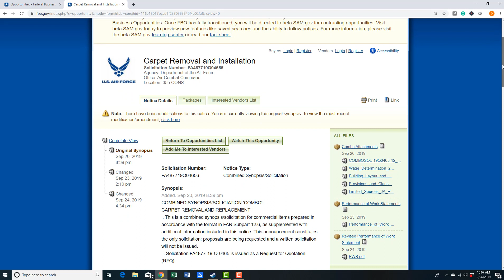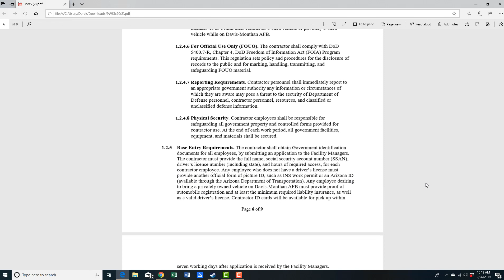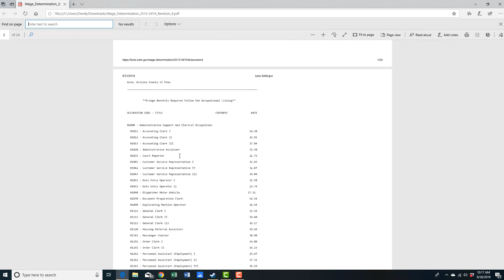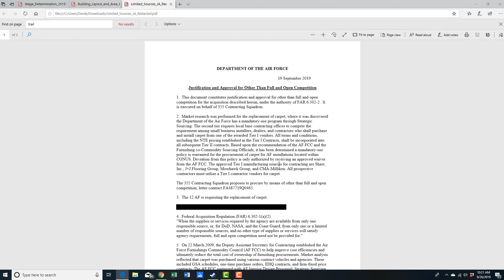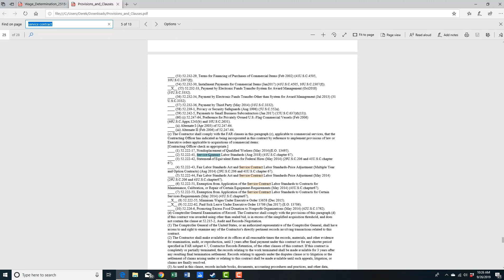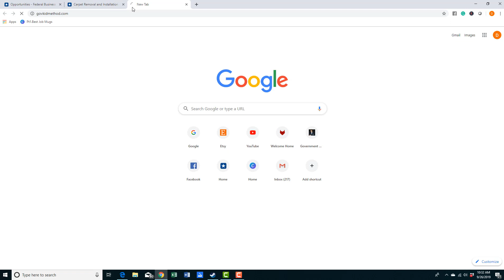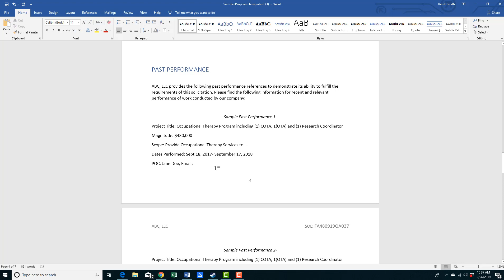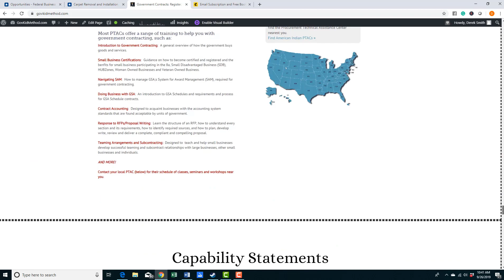Fed Biz Opps Live - Government Contracting - Carpet Removal and Installation (Sept 26, 2019)